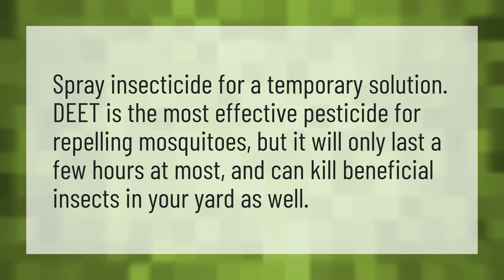What is the best thing to kill mosquitoes?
House Sparrows Eat • What is the best thing to kill mosquitoes?